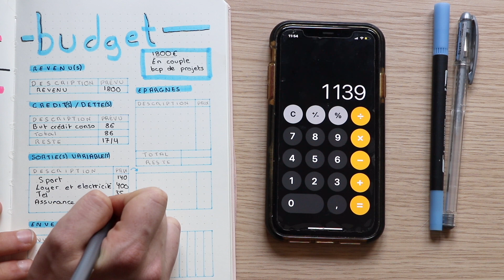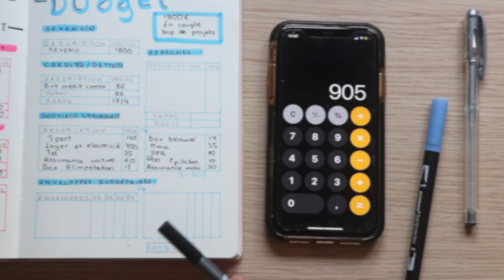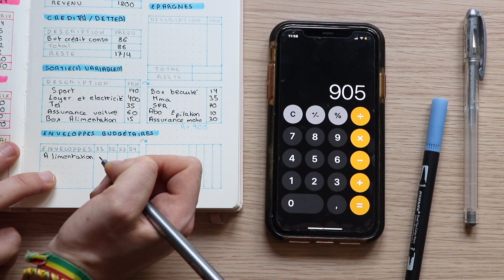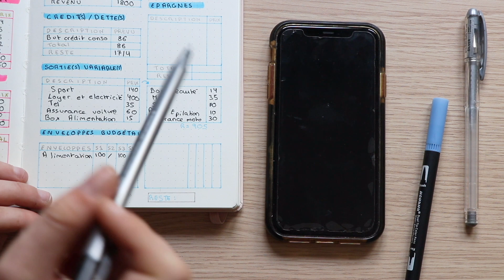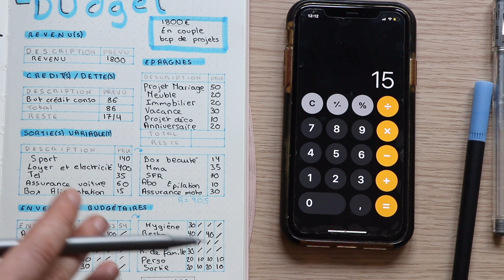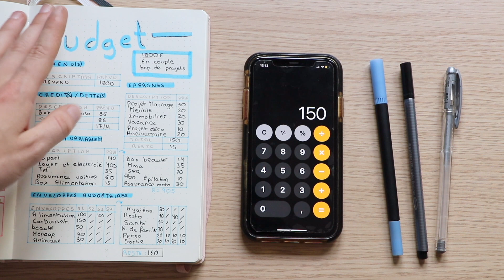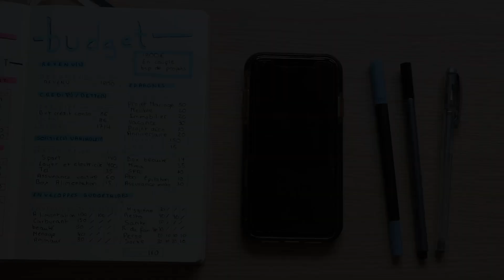COMMENT VIVRE AVEC 1800 EUROS EN COUPLE et avec BEAUCOUP DE PROJETS ? ON FAIT LE BUDGET D'UNE ABONÉE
👉🏻 MA BOUTIQUE ETSY
👉🏻 Lien de l'article (DÉFI SELF CARE/PRENDRE SOIN DE SOI)

🌿 ETUDIANTE AVEC UN FAIBLE BUDGET 🌿
Je fais des videos pour vous partager mon organisation budgétaire et pour permettre d'aider des personnes qui sont dans une situation similaire à la mienne (étudiant, faible budget mensuel, mauvaise organisation budgétaire, le désir d'épargner ...)

💸 PARAINAGE :
⚬ Weward (Marche et tu seras rémunéré !) : FxLL-m*vpM
❗️C'est très simple : Téléchargez l'application Weward sur votre téléphone et rentrez ce code en allant dans les paramètres de l'application, puis dans "parrainer un ami"
CE CODE VOUS PERMETTRA D'AVOIR 50 WEWARD POUR DÉMARRER AU LIEU DE 20 WEWARDS (vous obtiendrez plus vite de l'argent 😉)❗️
⚬ Boursorama : LENI045045
❗️CE CODE VOUS PERMET D'OBTENIR JUSQU'A 130 EUROS POUR TOUTE PREMIERE OUVERTURE D'UN COMPTE chez BOURSORAMA avec CB suivie d'une mobilité bancaire EASYMOVE !
Cette offre est GAGNANTE-GAGNANTE : Moi en vous parrainant j'ai une somme qui m'est reversé et vous vous gagnez jusqu'a 130 euros pour une simple ouverture de compte 😃

💰DÉFIS/EPARGNES :
⚬ Démarrage de mon challenge 60 enveloppes + Défi 5 euros : 18 Jan. 2022
⚬ Démarrage de mon défi des centimes : 10 Fev 2022
⚬ Montant rêvé d'épargne : A VOIR DANS MES VIDÉOS 😉

🗂FOURNITURES :
⚬ Mon classeur A6 + Enveloppes (SEMAINE)
⚬ Mon classeur A6 + Enveloppes (EPARGNES/DÉFIS)
⚬ Mon cahier budget